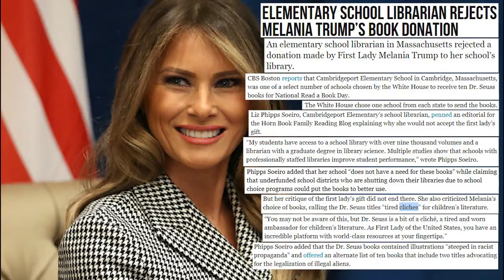Elementary School Librarian Rejects Melania Trump’s Dr. Suess Book Donation